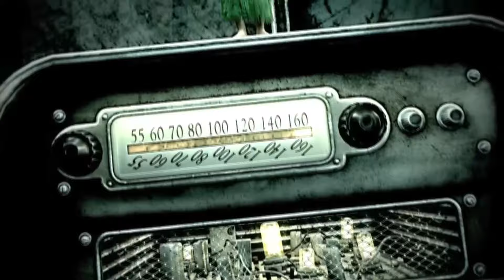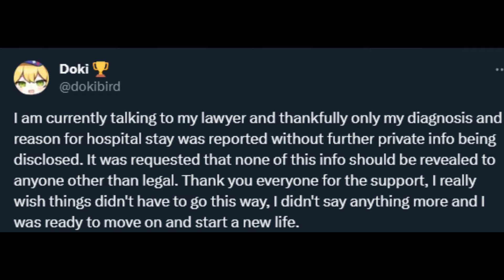NijiKuro - The Fallout of the situation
▼ expand here ▼